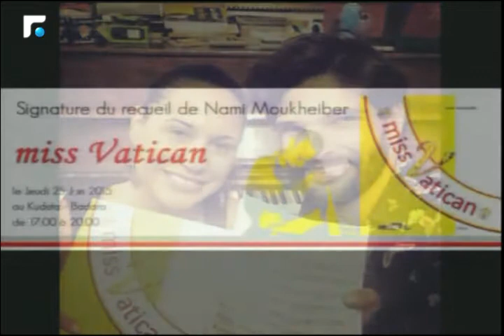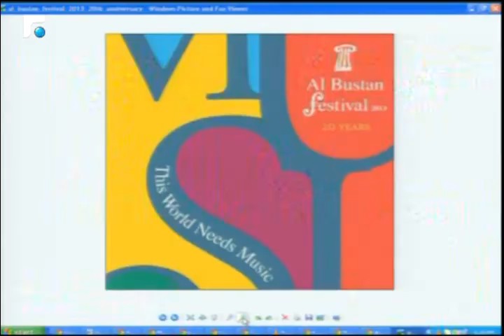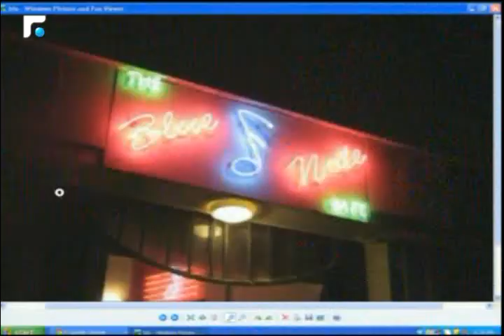أخبار الصباح - جولة حول النشاطات الفنية والثقافية وحال الطرقات 2/5